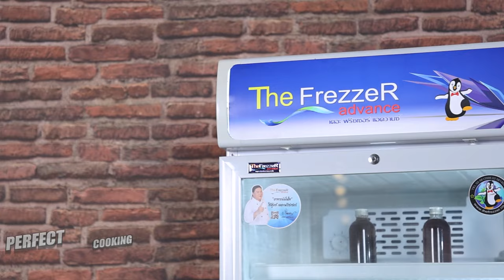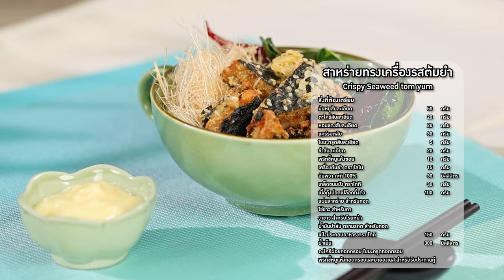อาจารย์ยิ่งศักดิ์ เสิร์ฟ 2 เมนู สาหร่ายทรงเครื่องรสต้มยำ ริชช็อกโกแลตเค้ก EP.11[FULL]Perfect Cooking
▲Line @yingsakfood